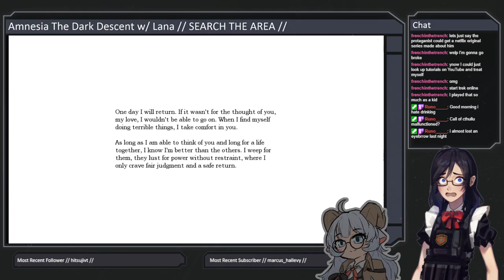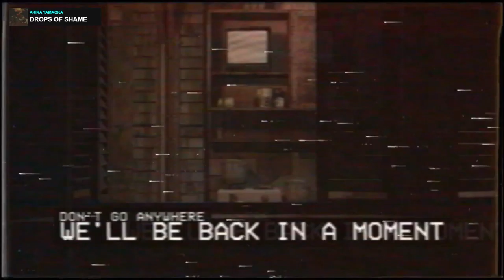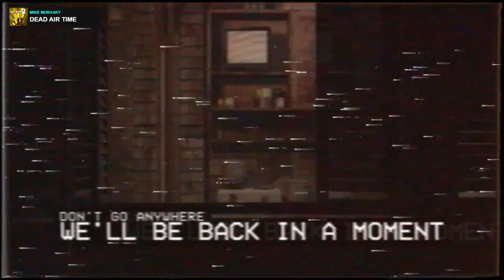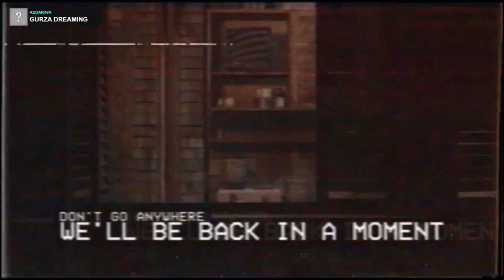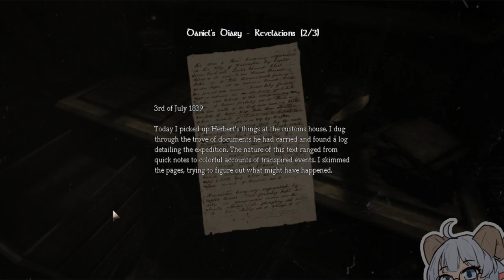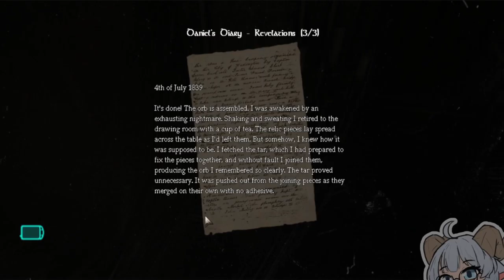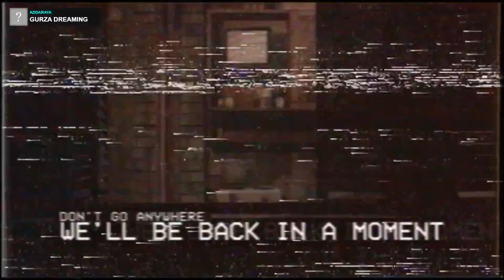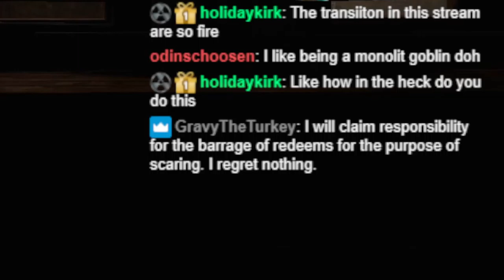Lovecraftian Horror w/ Lana // SEARCH THE AREA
Brian Burnham has mysteriously disappeared in Innsmouth, so Sascha and renowned detective Lana Woolsby are on the case!  A grisly cult in town could be to blame, but it's more likely to be a result of Bethesda relegating development of this PC port to a grand total of one guy.